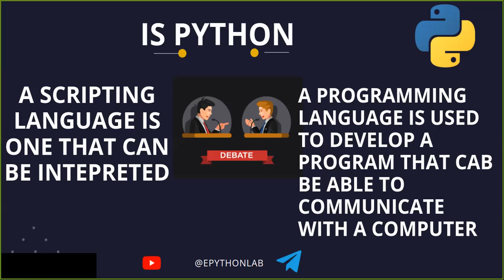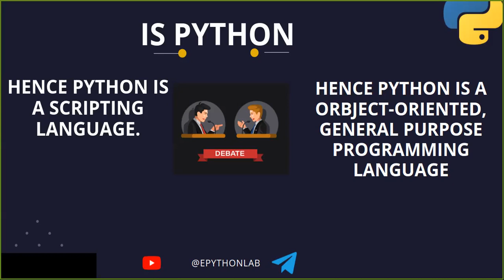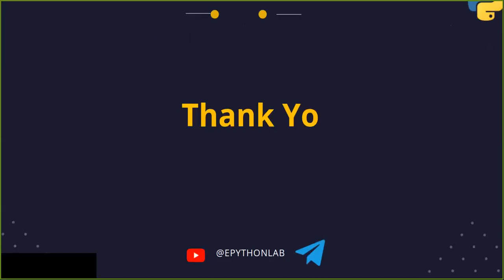Data Science Interview Preparation : Question 7 | Is Python a Scripting or Programming Language?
In this video, you will understand Python and you will get answers to your doubt.